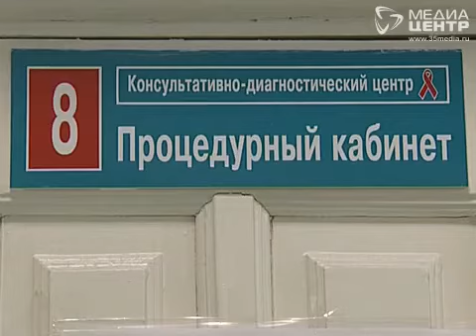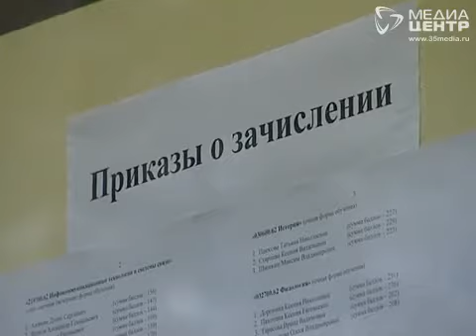Анализы на ВИЧ для студентов столичных вузов